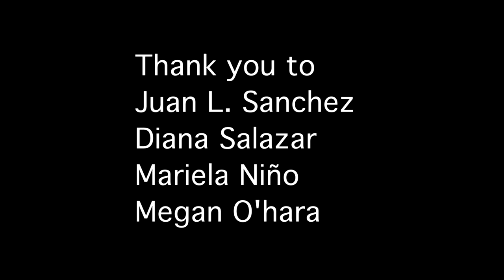Welcome to Palenke Arts Multicultural Arts Center | Documentary by students at CSUMB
Cinematic Arts service learning students from CSUMB present a short documentary on Palenke Arts, featuring interviews with founder/coordinator Juan L. Sánchez and student Diana Salazar.

Palenke Arts is a multicultural arts organization whose mission is to educate, inspire and transform the community of Seaside through the arts. Our organization was founded in 2015 by a committed group of artists, educators and community members, led by Juan L. Sánchez.

We recognized the urgent need for multicultural arts and music programs and events in the city of Seaside, especially for the youth, and envisioned the creation of a multicultural arts center.